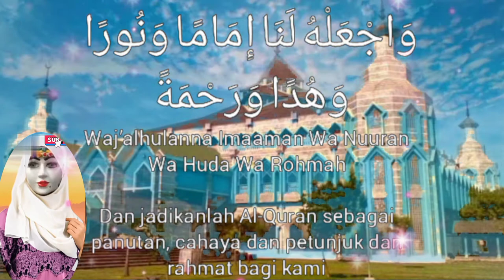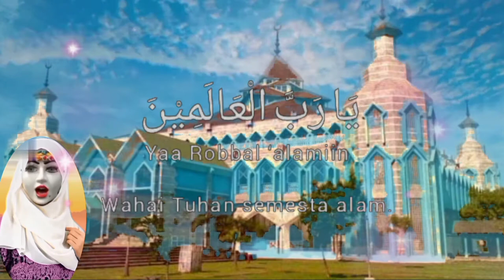Ondel-ondel Berhijab Baca Do'a Khotmil Qur'an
ondel-ondel Betawi baca Do'a Khotmil Qur'an
Mohon di bukakan pintu maaf yang sebesar besar nya untuk kekurangan dan kesalahan di video ini,terimakasih

Audio/Suara : Fauzia Chanel